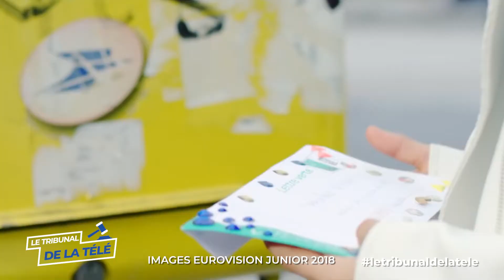Camille Combal est-il convainquant dans Danse avec les Stars ?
LE TRIBUNAL DE LA TÉLÉ est un Talk-Show entièrement consacré à l’actualité de la télévision. Sous la présidence du juge Kevin Williams, les téléspectateurs donnent leur point de vue sur une ou plusieurs émissions de télévision ou sur une personnalité en particulier. L'émission est diffusée du lundi au vendredi en prime time à 21h00 sur PEOPLE 24 - La Nouvelle Chaîne de l’Information et au Divertissement accessible sur les bouquets de télévision BBOX de BOUYGUES TELECOM (canal 64), FREEBOX (canal 283), SFR ALTICE (canal 275), NUMERICACLE (canal 275) et sur tous les téléviseurs connectés.

Pour participer à un prochain tournage de l’émission LE TRIBUNAL DE LA TELE, il vous suffit de vous inscrire en cliquant sur le lien suivant :